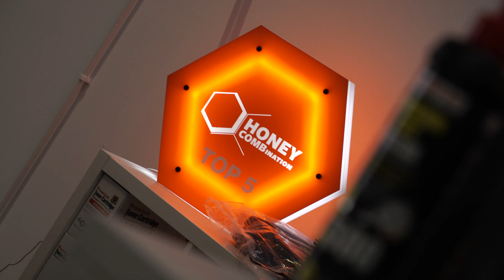BESTIA wśród padów polerskich - Honey COMBination | #79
Zapraszam do dyskusji na grupie facebookowej "zostań detailerem"

Kolejny poradnik z cyklu polerowania. Technik i metod polerskich nigdy za wiele, tym bardziej gdy w użyciu mamy futro polerskie o takim kalibru !
Zobaczcie jak łatwo i szybko można usunąć bardzo głębokie zarysowanie z lakieru przy użyciu jednego pada.

15% na cały asortyment, także jest pięknie ;-)

CarBeautyExperts
📬 Paniówki ul. Karola Darwina 18